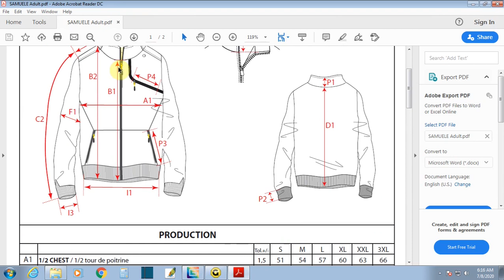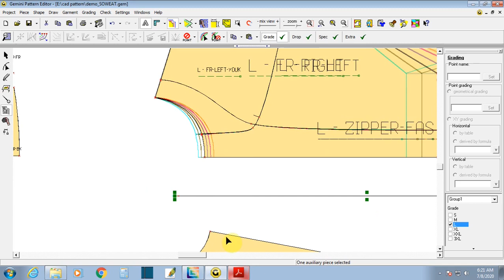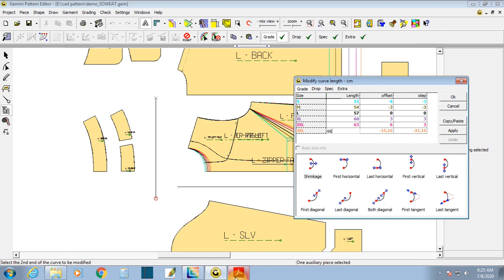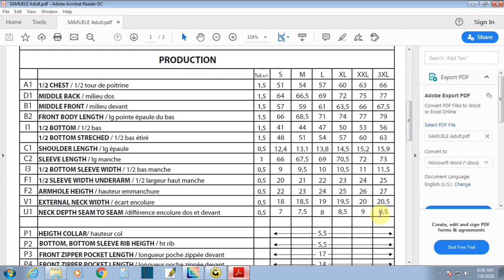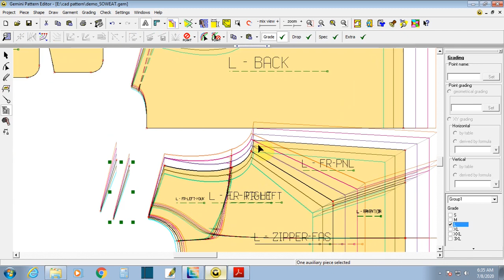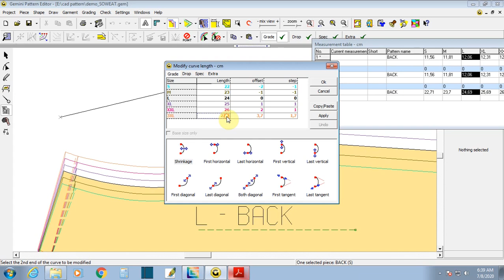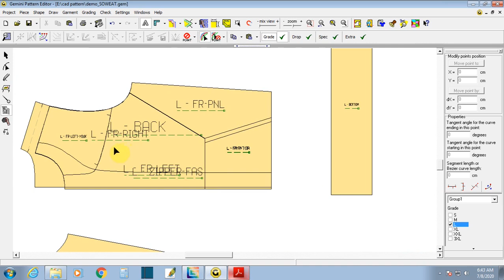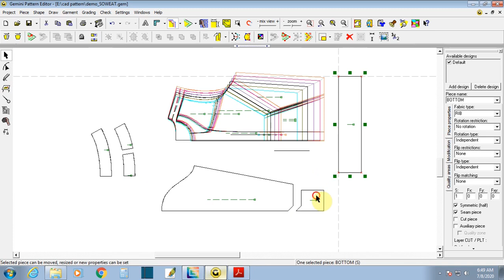Sweat Shirt Line Grading Vary Easy *Part_5* Gemini Software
Garments technology
এই চ্যানেলে আপনাকে স্বাগতম। বাংলাদেশের গার্মেন্টস সেক্টরের কাজগুলো আপনাদের কাছে তুলে ধরার জন্য তৈরি করা হয়েছে এই চ্যানেলটি। যে কাজ গুলো আপনারা শিখতে পারবেন তা নিম্নে দেওয়া হলো,,,,,,,,,,

Welcome to this channel. This channel has been created to show you the works of the garment sector in Bangladesh. The tasks that you can learn are given below

Garments Work, Patting Make, Sample Cutting Making, Develop, cutting, sewing, Finishing, Packing,
1_ garments technology
2_ garments idea
3_ garment clothing sewing
4_ garments pattern making
6_ garments all needed work
7_ garments quality training